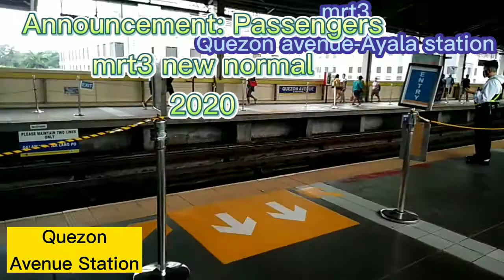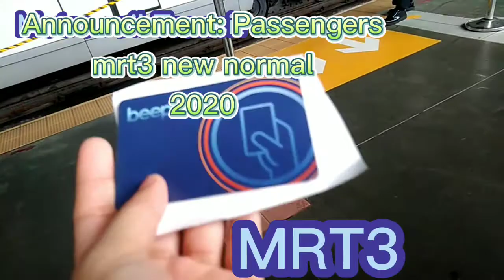BYAHE:MRT3(Metro rail transit|NEw Normal 2020|ROSE🇵🇭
MRT3